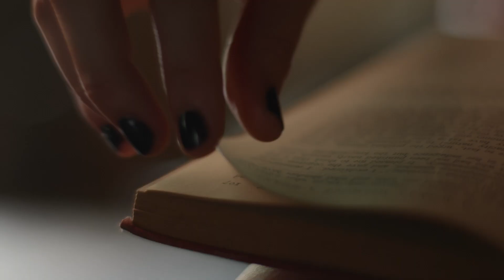Order of the Secret Skulls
Collection drops Tuesday 24 April 7AM AEST